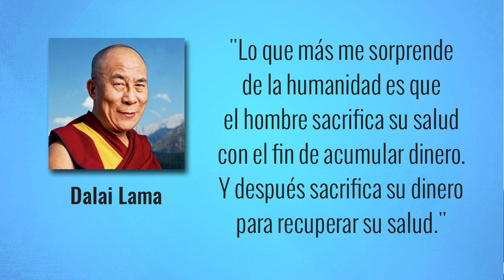7 Creencias Negativas que Pueden Arruinar Tu Vida | Organizar el Tiempo | Cómo ser Productivo #144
Malos Hábitos: Cómo Organizar el Tiempo | Manejo y Gestión de Tareas para ser Más Productivo | Productividad, habitos y disciplina...

☰ RESUMEN:

Cómo Organizar el Tiempo y ser Más Productivo:

Todos conocemos gente que no desayuna antes de salir de casa, o que sustituye su desayuno por sólo un café; ya sea porque sienten que ahorran tiempo, o porque creen que el desayuno no es necesario para vivir una vida plena.

Hoy vamos a ver cuales son las 7 creencias negativas más comunes que pueden arruinar tu vida, y que tal vez de manera inconsciente tú puedas estar repitiendo.

✗ CREENCIA NEGATIVA #1. Si salgo de mi casa sin desayunar puedo aprovechar mejor la mañana.

Esto es falso, lo cierto es que el desayuno es la comida más importante del día. Un desayuno equilibrado te aporta la energía y el bienestar que necesitas para empezar tu día de manera productiva, además de que te fortalece y te mantiene saludable, fuerte y con energía para lograr tus metas a largo plazo.

✗ CREENCIA NEGATIVA #2. Si no hago ejercicio todos los días, me queda más tiempo para todas las tareas que tengo que hacer, porque hacer ejercicio me cansa y es un desperdicio de tiempo.

Nada más fuera de la realidad. Porque con el ejercicio activas tu cuerpo y tu mente, así estás más oxigenado y con más energía. Esto te ayuda a rendir más, a mantenerte más enfocado y a mantener lejos de ti la depresión y otras enfermedades físicas y mentales.

✗ CREENCIA NEGATIVA #3. Si me salto la comida me queda más tiempo para todo el trabajo que tengo terminar.

Falso. Alimentarte bien y a tus horas te ayudará a trabajar más enfocado y terminar más pronto tus tareas, especialmente si utilizas un buen sistema de productividad. (-campanilla-)

✗ CREENCIA NEGATIVA #4. Si quiero terminar una tarea prioritaria, me siento a trabajar durante largas horas hasta que la finalice.

Eso no es tan productivo. Está comprobado que trabajar por bloques de entre 25 a 50 minutos, y tomar descansos pequeños de entre 5 y 10 minutos, te permite mantenerte concentrado en la tarea específica que estás haciendo, y por lo tanto, finalizarla más rápidamente y con un mayor nivel de calidad.

✗ CREENCIA NEGATIVA #5. Si me desvelo toda la noche estudiando o trabajando, nadie me interrumpe y logro buenos resultados.

El desvelarte tratando de estudiar para un examen de última hora o trabajar toda la noche para realizar un proyecto no es muy recomendable, porque la falta de descanso adecuado puede traerte graves problemas a largo plazo.

✗ CREENCIA NEGATIVA #6. Yo soy multifuncional y si hago varias tareas al mismo tiempo, soy más eficiente porque completo mas cosas en menos tiempo.

Nuevamente falso. Se ha demostrado que realizar muchas tareas a la vez, disminuye considerablemente tu productividad. Mejor, define cuáles son la tareas más importantes para cada día y así puedas trabajar en ellas una a la vez.

✗ CREENCIA NEGATIVA #7. Si visito sitios sociales, checo mis mensajes y platico un poco con mis amigos, de todos modos tengo suficiente tiempo para terminar todos mis pendientes.

Mejor inicia con la tarea más importante del día y evita distracciones.

• Elige conscientemente tus nuevos hábitos positivos:

Deja atrás estas creencias y crea rutinas saludables que verdaderamente te ayuden a desarrollar tus virtudes y fortalezas. De esta manera podrás lograr resultados con excelencia consistente, y así podrás continuar cautivando, inspirando y guiando auténticamente a largo plazo.

“La perfección no es alcanzable, pero si constantemente aspiramos a lograr la perfección, podemos alcanzar la excelencia.”
—  Vince Lombardi